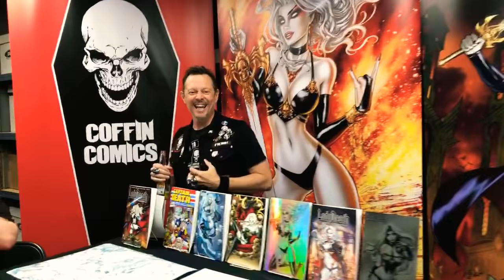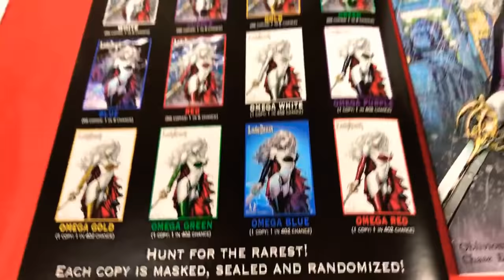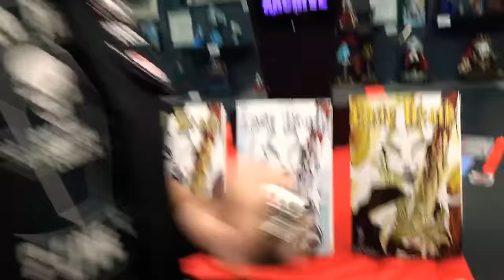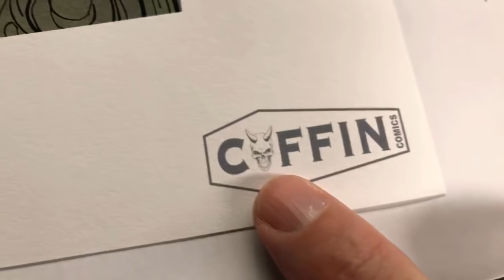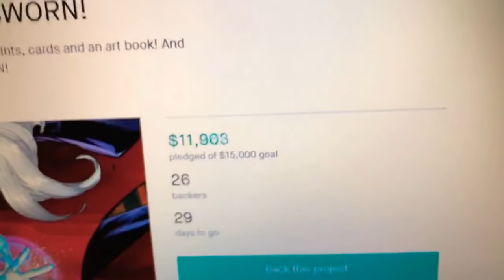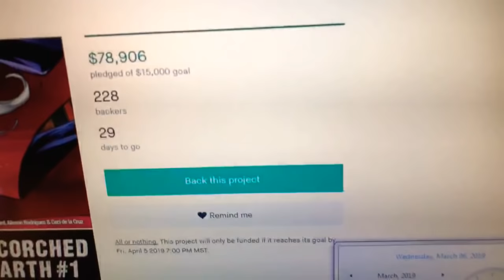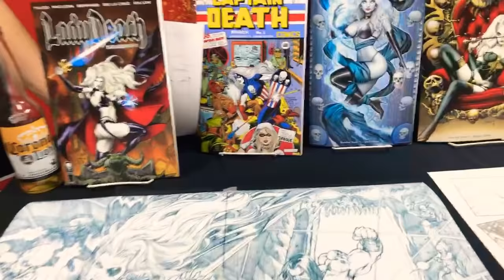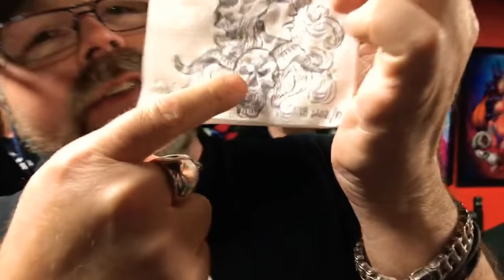Lady Death: Scorched Earth Kickstarter Kickoff Party! PLEDGE NOW!!!!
A rebroadcast of the Facebook LIVE Lady Death: Scorched Earth Kickstarter Kickoff Party!

Join Brian Pulido, Monte Moore, Coffin Comics and the FIENDS celebrate the launch of the newest Lady Death Kickstarter!

GET CONNECTED!